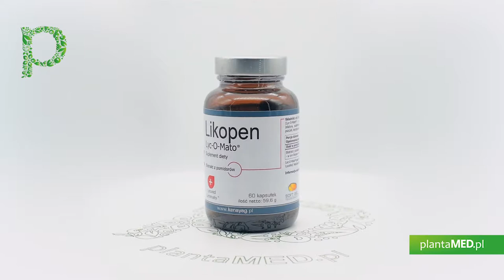Sklep plantaMED.pl poleca: Likopen Lyc-O-Mato 20 mg (60 kaps.) Soft Gel